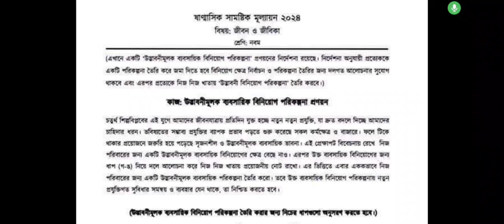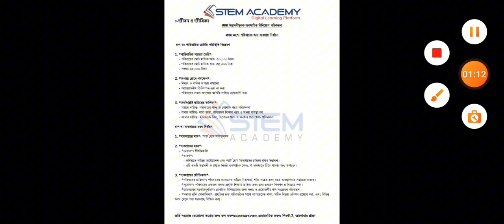নবম শ্রেণীর জীবন ও জীবিকা উত্তর। ১০০% আসল. class 9 exam paper 2024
Class 7(seven) bangla English digital math class 7 all books  পেয়ে যাবেন৷এসএসসি গণিত
গণিত প্রশ্ন সমাধান,এসএসসি গণিত সমাধান
গণিত সৃজনশীল প্রশ্ন
এসএসসি গণিত সাজেশন ২০২৩,গণিত
এস এস সি গণিত
এসএসসি গণিত বীজগাণিতিক রাশি,এসএসসি ২০২৪
বিগত বছরের সৃজনশীল প্রশ্ন সমাধান গণিত
গণিত সৃজনশীল প্রশ্ন সমাধান
এসএসসি ২০২৪ গণিত
২০২৪ সালের গণিত প্রশ্ন
এসএসসি গণিত বহুনির্বাচনি প্রশ্ন সমাধান
এসএসসি গণিত বহুনির্বাচনি
বোর্ড প্রশ্নের সমাধান